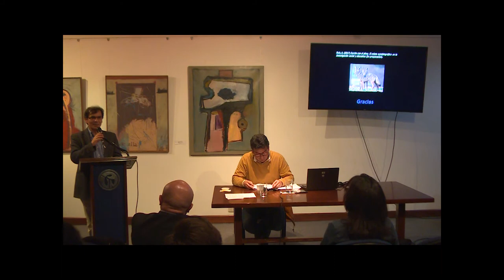Escrito con el alma. El relato autobiográfico en la investigación social y educativa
Cátedra Doctoral: Escrito con el alma. La autobiografía en la construcción de conocimiento en educación.

Conferencista: Alexander Ruíz Silva